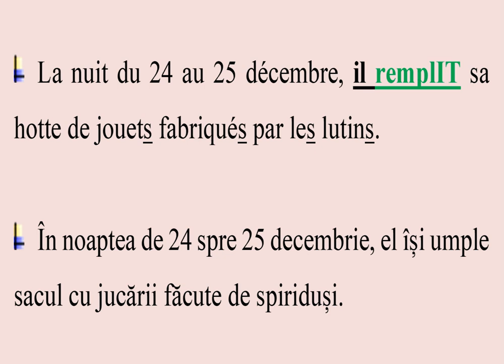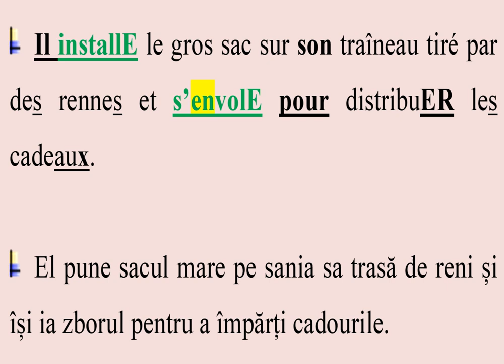Moș Crăciun-Père Noël joyeuses fêtes